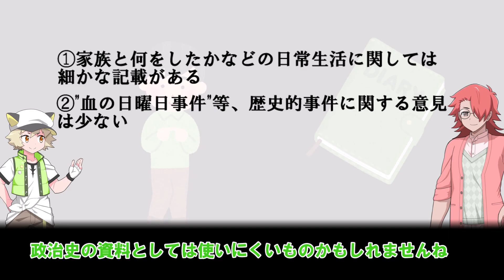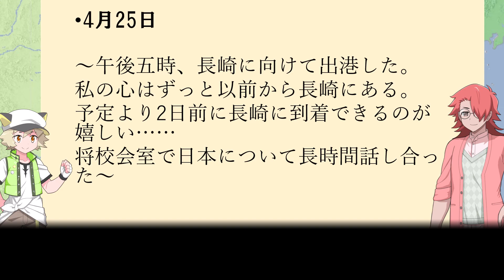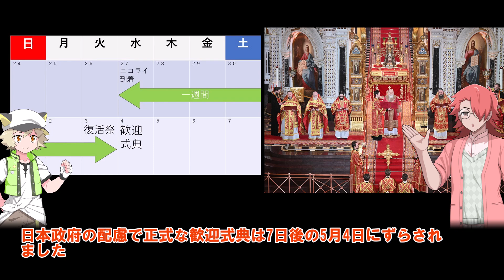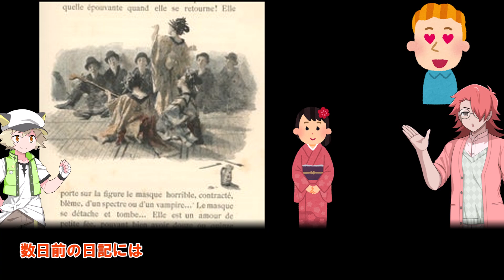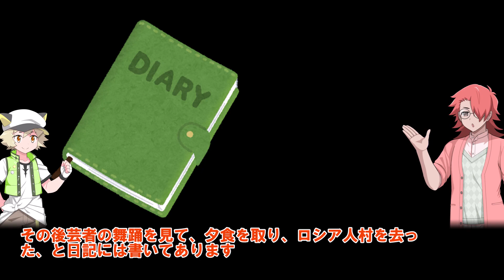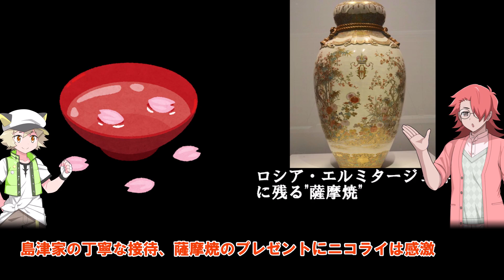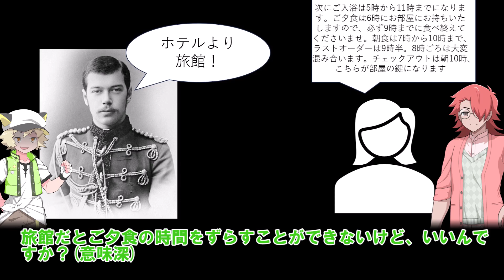【日露戦争】ニコライ2世は日本人を見下していた⁇⁇【～日記から読み解く～】「もう一つ上の日本史」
本動画は司馬遼太郎氏の「坂の上の雲」を批判する意図は全くありません。

ロシア革命、日露戦争、大津事件を経験したニコライ二世
ニコライの愛称はニッキー、今回はニッキーの日記についての解説です()
書いているうちに親近感がわいてきた！

こんな感じの動画をこれからも投稿していきます！

動画のストーリーを作るために省いた事項がいくつかあります。

参考文献
「ニコライ二世の日記」
「山川詳説世界史」
「もう一つ上の日本史」

0:00 オープニング
0:55 長崎まで
3:18 長崎
9:09 鹿児島
10:40 京都

音声
VOICEVOX:白上虎太郎
VOICEVOX:雀松朱司
VOICEVOX:剣崎雌雄

編集ソフト
ゆっくりムービーメーカー4lite

立ち絵　moikyさん

音源
甘茶の音楽工房様 、 DOVA-SYNDROME様　sitefactory.info様

画像
ゲッティイメージ様、inkernate様
イラストや様　など

地図
geacron様